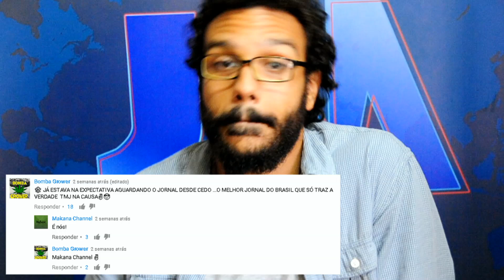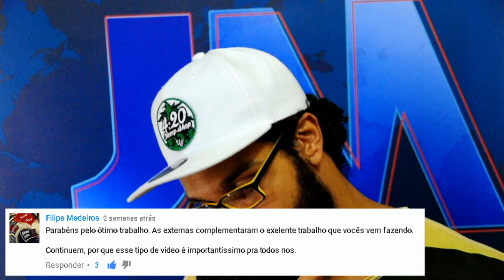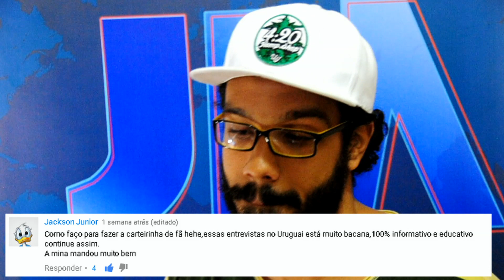Comentoras Jornal da Maconha #02 - (Edições 08 à 11)